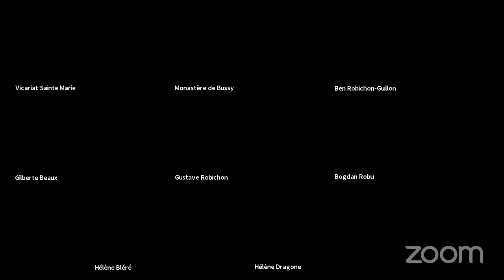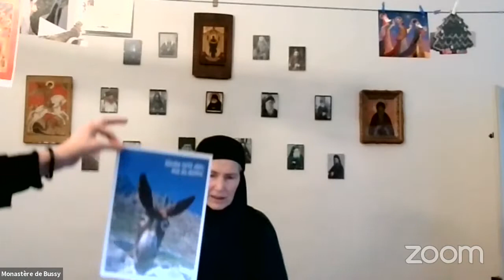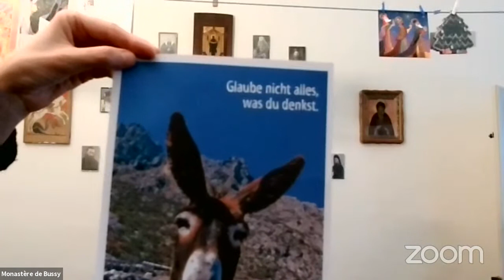"Nos pensées déterminent nos vies" avec mère Aimiliani, 1re partie-samedi 16 janvier 2021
Les RV en direct de La Lettre du Vicariat :  samedi 16 janvier 2021
Une causerie spirituelle avec mère Aimiliani
"Nos pensées déterminent nos vies"